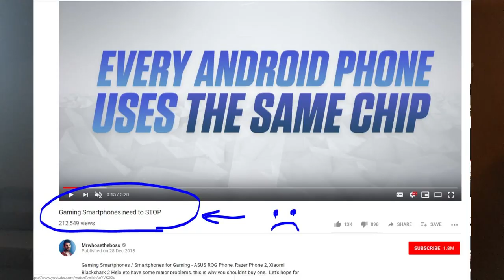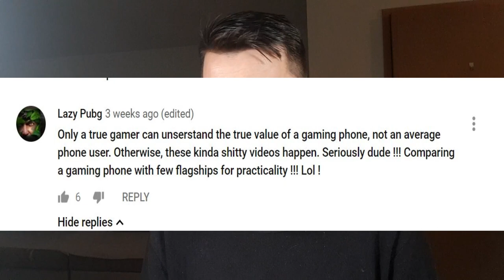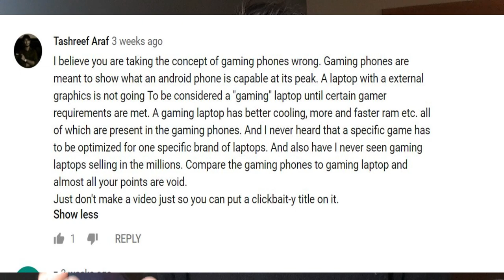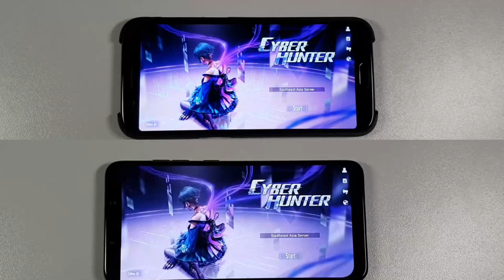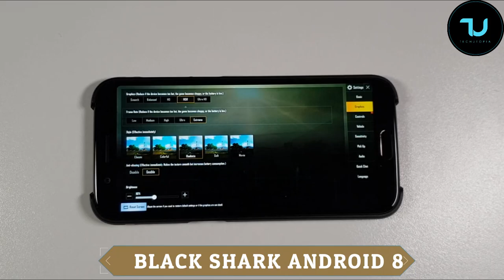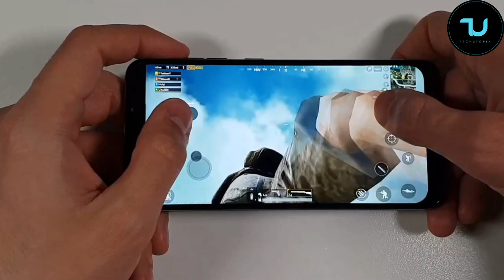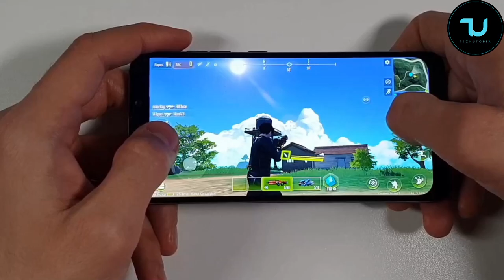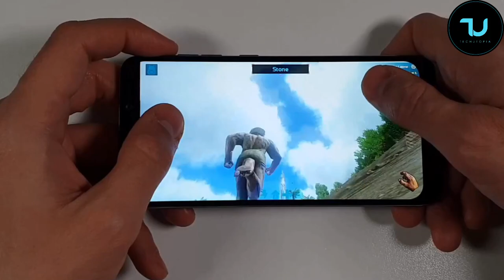Debunking Mrwhosetheboss! Gaming phones are GIMMICK? 2019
💟Help out my channel buy online with my links ↓Below↓ Tnx :)